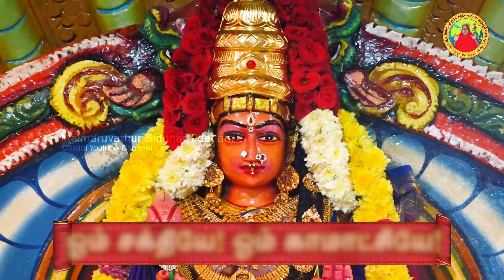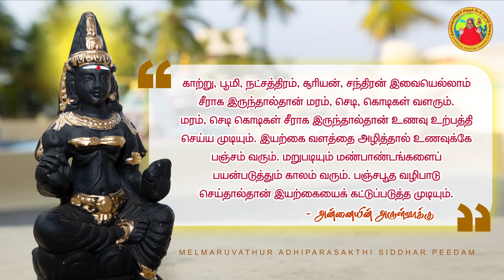சீரான எதிர்காலம் அமைய - அன்னையின் அருள்வாக்கு, பக்தரின் குரல் மற்றும் சக்தி உலா | 22-04-2023